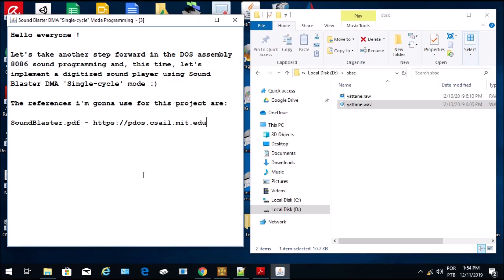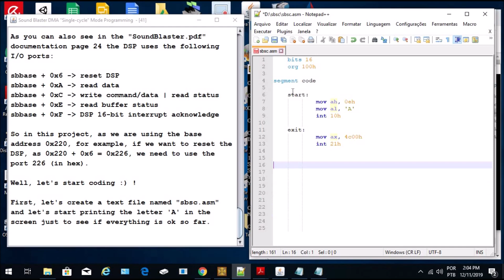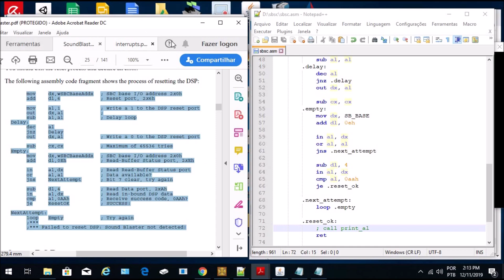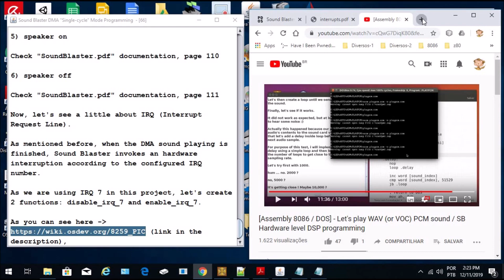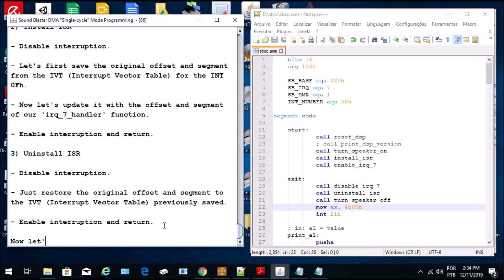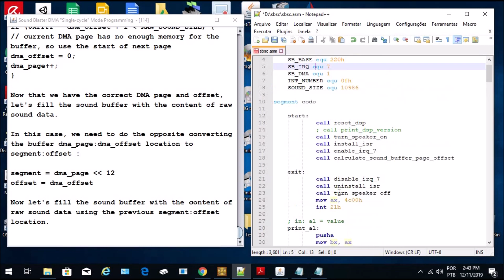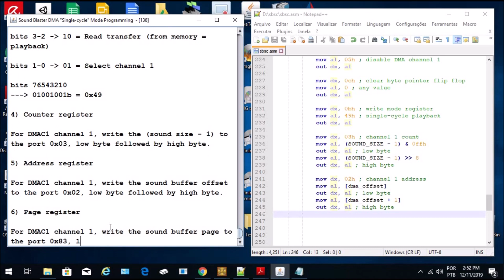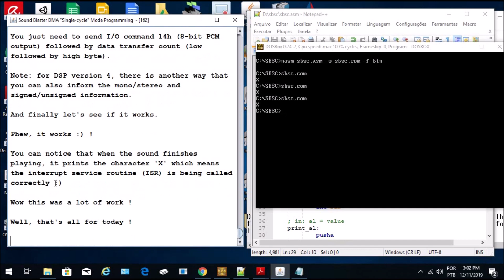[Assembly 8086 / DOS] - Let's code Sound Blaster DMA "Single-cycle" mode PCM digitized sound player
Check 1:07:50 to see the result :)

ERRATA: sorry, there is an error at 00:58:33 for the DMA page register information: the correct is to write only 1 byte buffer page to the port 0x83.

Let's code a program in assembly 8086 for DOS that can play PCM digitized sound through the Sound Blaster DMA "Single-cycle" mode.

Target OS: DOS

Also, checkout the root42's yt channel you will find a lot of cool stuff including the Sound Blaster programming tutorials for DOS and Turbo C